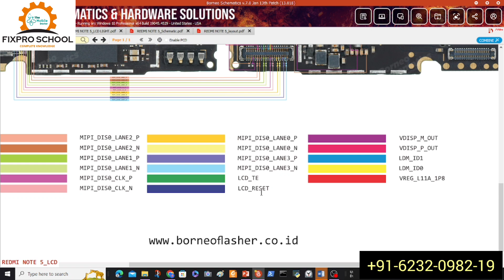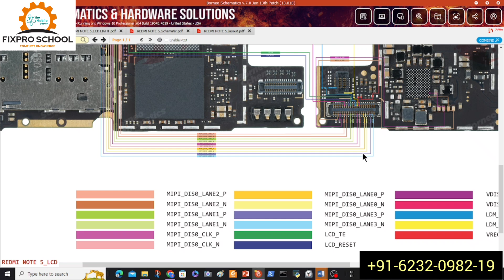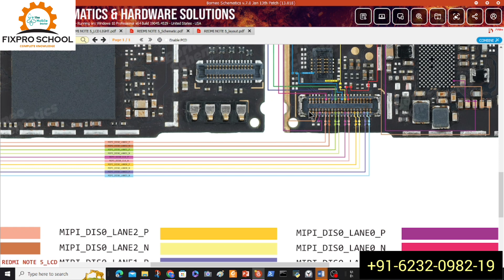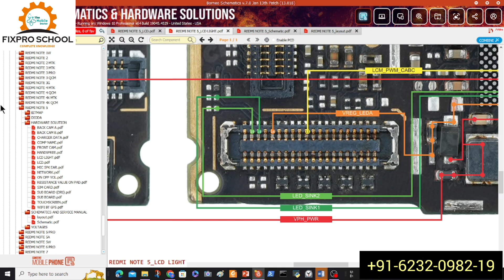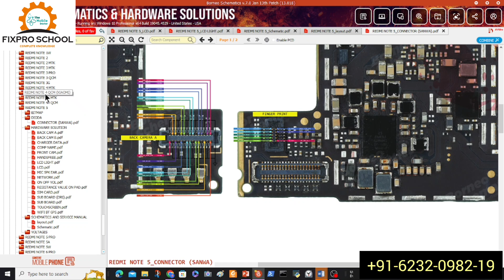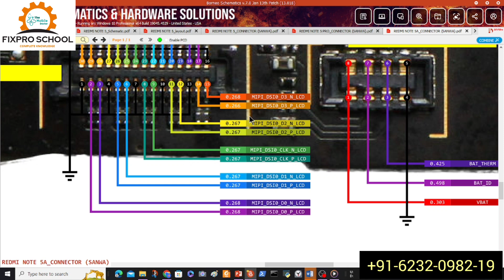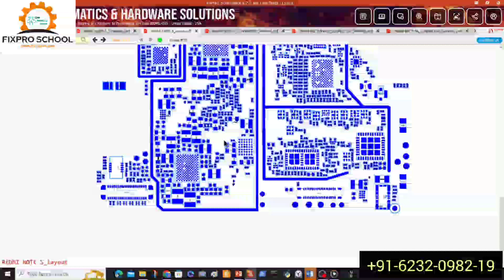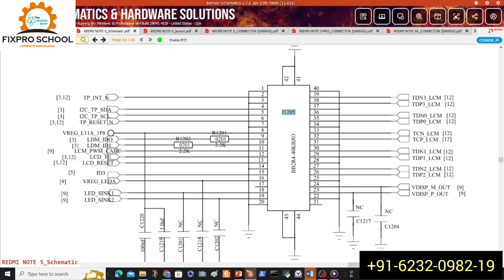mobile lcd light section, repair | 1 july 2024 | mobile lcd graphic section solution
new batch
1 July 2024
mobile lcd light repair
mobile lcd graphic repair
mobile lcd not working
china lcd light jumper
all china mobile display light solution
mobile repair courses online
online mobile repair course
mobile repair online
lcd repair
no display
no display light
no graphic problem
no display light problem
china mobile lcd light solution
all china mobile display light jumper
mobile repair course online
fixpro school